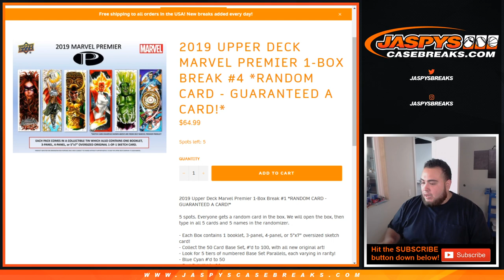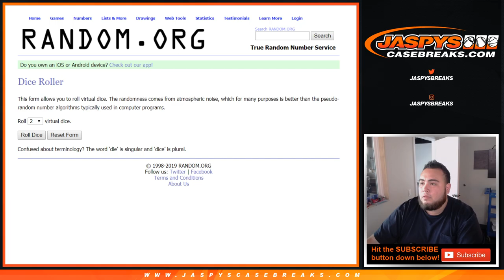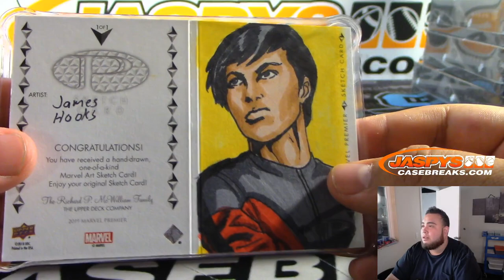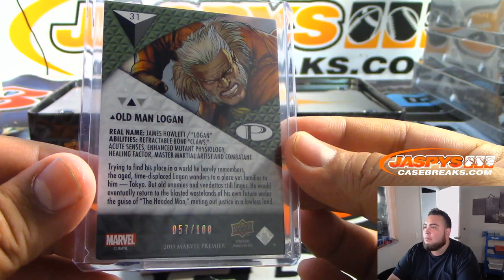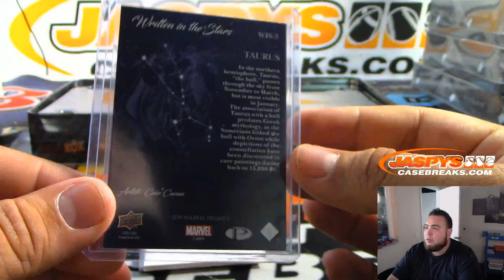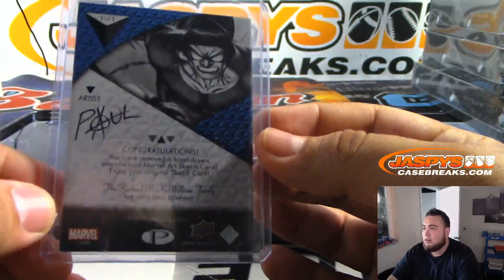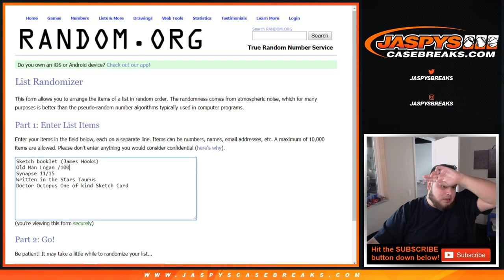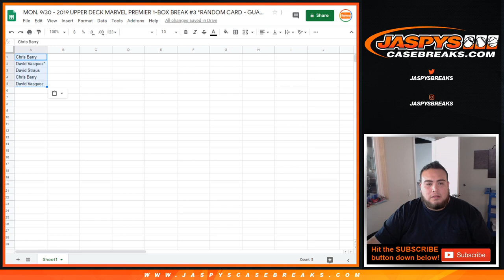MON. 9/30 - 2019 UPPER DECK MARVEL PREMIER 1-BOX BREAK #3 *RANDOM CARD - GUARANTEED A CARD!*